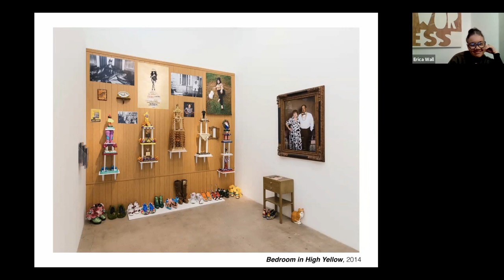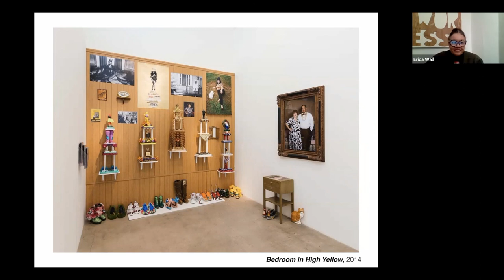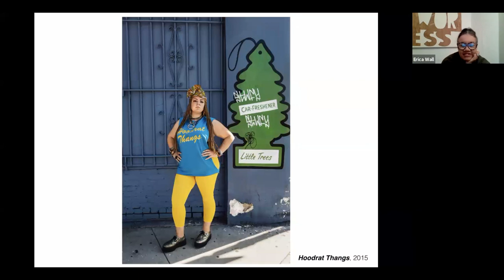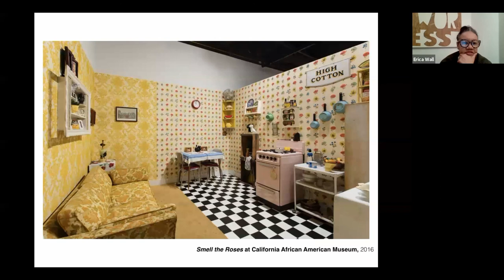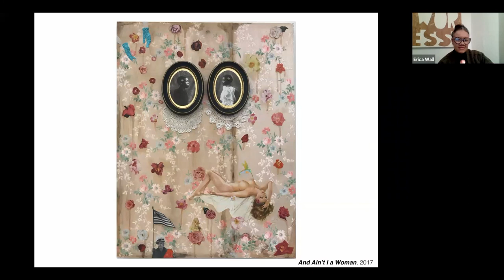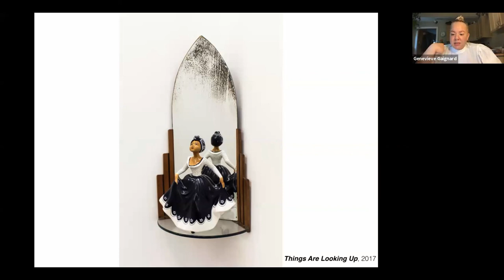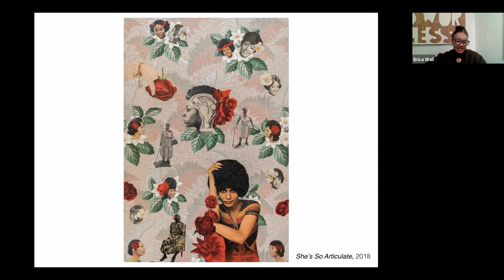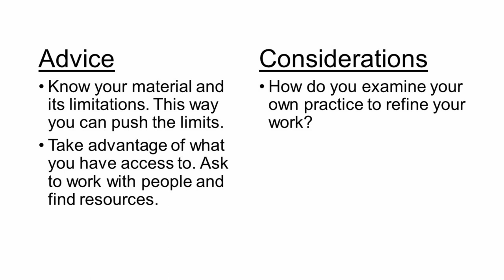MCLA Artist Laboratory Residency: Genevieve Gaignard / Part 2, My Practice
MCLA BCRC and Gallery 51 present a 3-part online workshop series with our 2020 inaugural artist in residence, Genevieve Gaignard. This workshop series will cover her origin, practice, and experience navigating the L.A. art scene. In April the series will be reserved for MCLA students, but it will be opened to the public in May. Participants will have the opportunity to ask Genevieve one to two questions, so we ask you come prepared.

The dates and topics are as follows:

5- 6:30 pm EST on Wednesdays in April

15th : Origin Story

22nd : My Practice

29th : How She Navigated the L.A. Art Scene

5 – 6:30 pm EST on Wednesdays in May

13th : Origin Story

20th : My Practice

27th : How She Navigated the L.A. Art Scene

To learn more Genevieve Gaignard and the MCLA Artist Laboratory Residency,

Genevieve will be with us until August, so keep up with our programming online at Gallery 51 To see more of her work, visit her site at genevievegaignard.com.